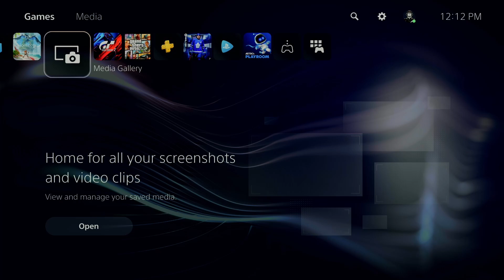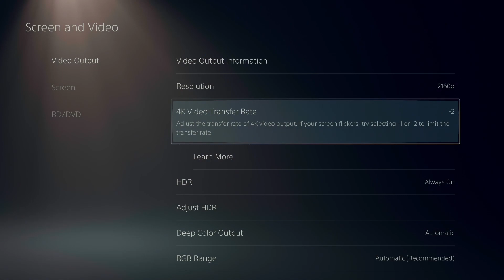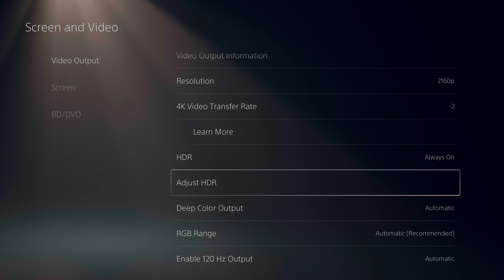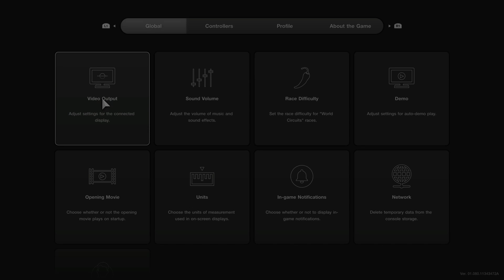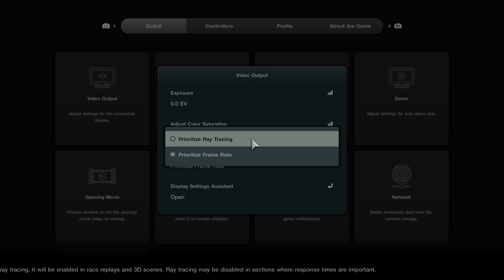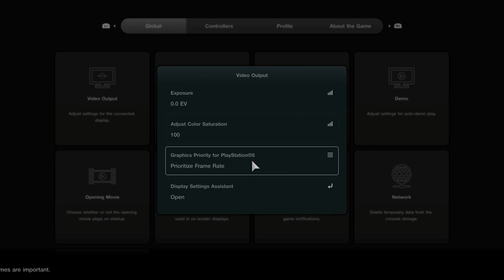Guide Gran Turismo 7 - Astuces FPS et meilleurs paramètres images sur PS5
Voici un petit guide sur comment augmenter les performances/FPS dans le jeux Gran Turismo 7.

Ma configuration:

CPU: Ryzen 3900x
GPU: Nvidia EVGA 2070 Black Gaming 8 gig
Ram: 32 GIG DDR4 3600mhz
Headset: Hyper X Cloud 2
Headphone: Sennheiser HD 599 Special Edition
Microphone: Blue Yeti
Keyboard: HyperX Alloy FPS Pro Tenkeyless
Mouse: Glorious model o-
Mousepad: Corsair Vengeance MM200 Wide edition
Camera: Logitech C920